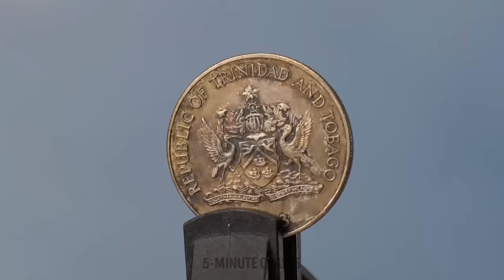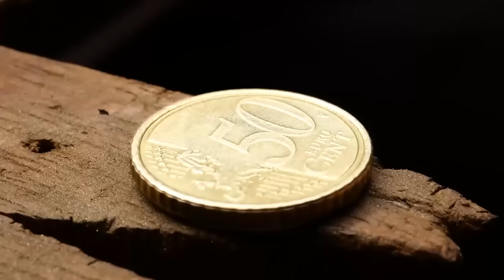Beautiful DIY Jewelry Ideas You Will Love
Discover a world of creativity with our video, "Beautiful DIY Jewelry Ideas You Will Love!" Explore stunning handmade necklaces, bracelets, and earrings that are easy to make at home. From beads to wirework, we'll guide you through the process step by step. Dive into a treasure trove of inspiration and get ready to craft your own unique accessories. Unleash your inner artist and adorn yourself with personalized jewelry that's both fun and fashionable. Don't miss out on this bejeweled journey – watch now and start crafting!

TIMESTAMPS:
00:25 Miniature sneaker earrings
03:28 Making rings and earrings from household items
06:51 Silver jewelry snake made by master
09:43 Gorgeous ring made from a nut by professional